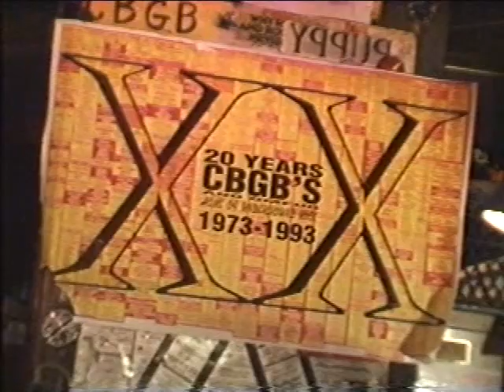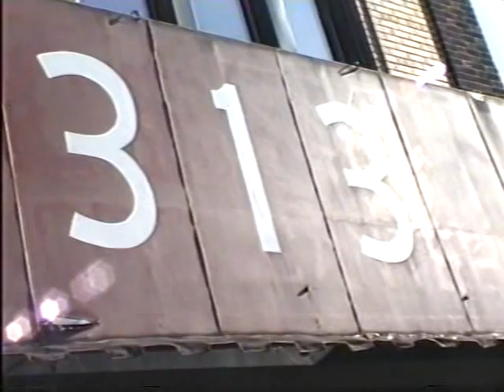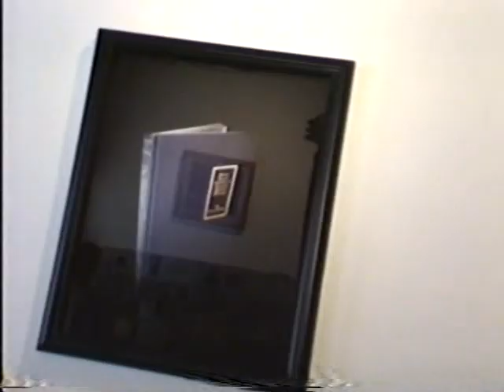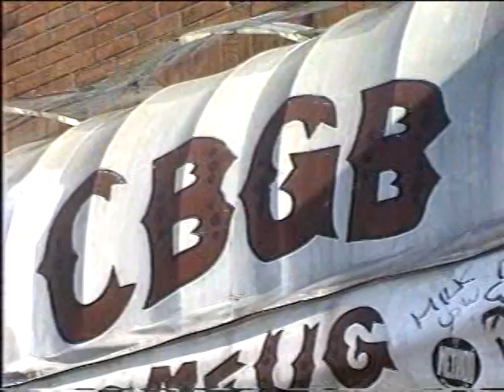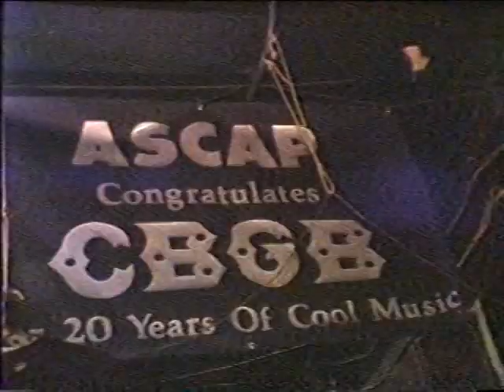CBGB'S 20th Anniversary, with Hilly Krystal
New York New Rock TV exclusive interview with Hilly Kristal of CBGB'S, hosted by Marilyn Brown. 20th Anniversary 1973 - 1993, East Village New York City.